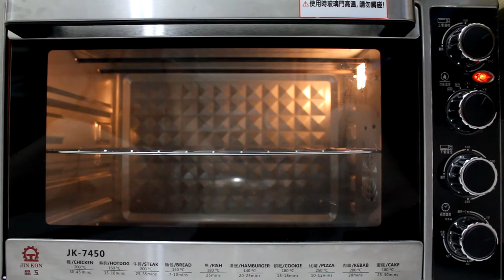Meringue | 造型馬林糖 | #16 Minions